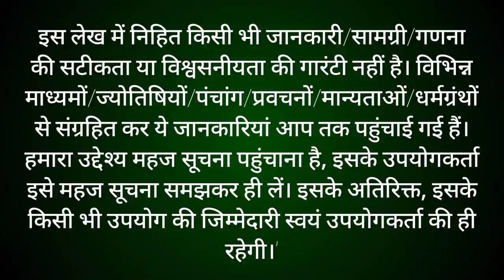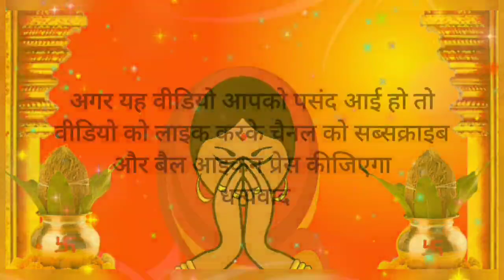नवरात्र का सातवां दिन दुर्गा सप्तशती पाठ | Navratri katha day 7 - Durga Saptashati path